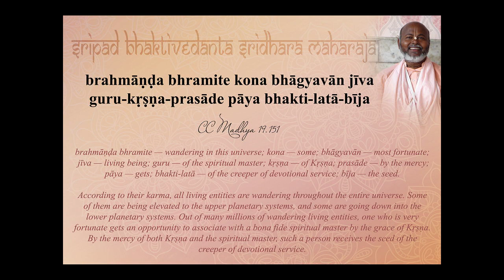BV Sridhar Maharaj - brahmanda bhramite (sloka)